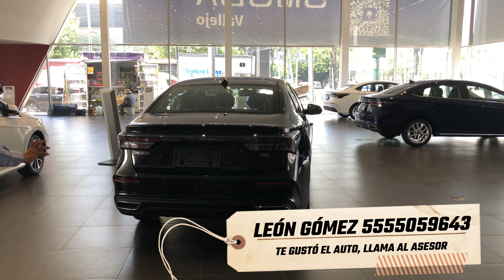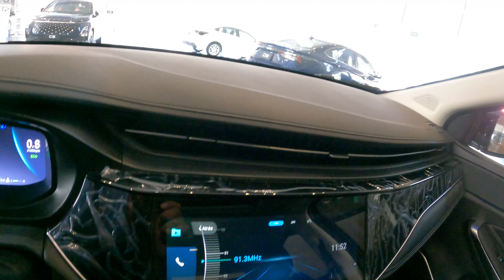🔥⚠️COMPRARÍAS OMODA O5 2024 UNLIMITED? DEBERÍAS VER ESTO😒